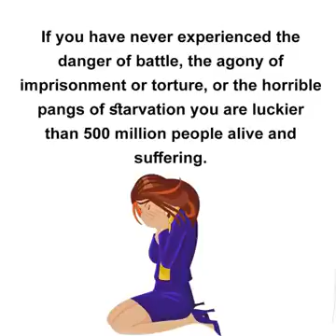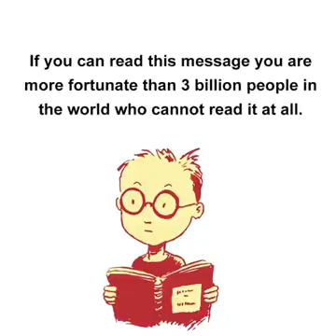27 February 2017